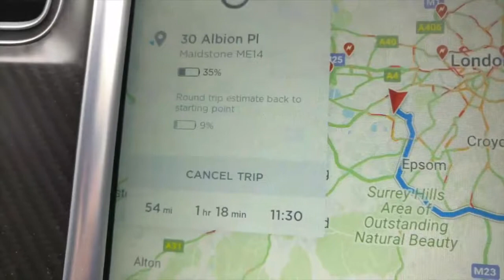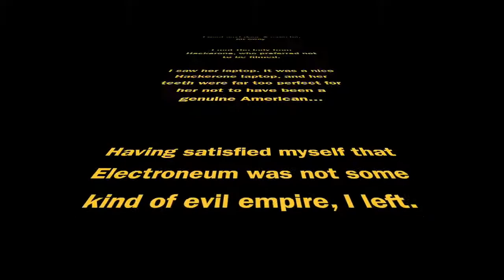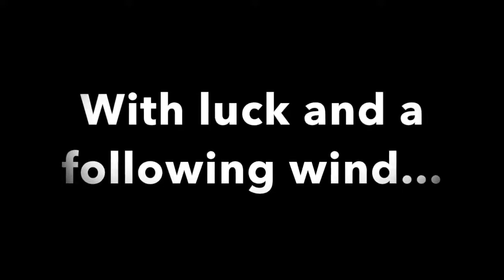Electronuem Interview Number Four - By Robert Rackstraw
I will be back to make important updates